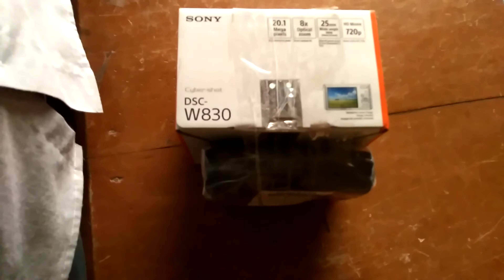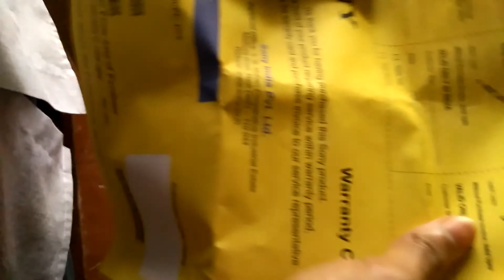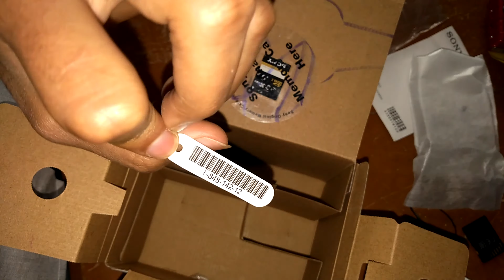dsc w830 unboxing ! sony dsc w830